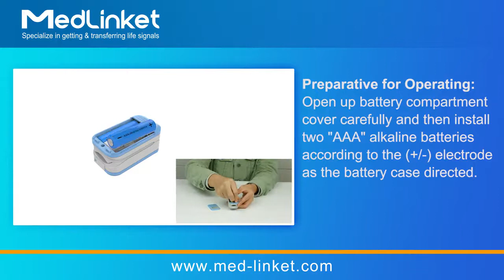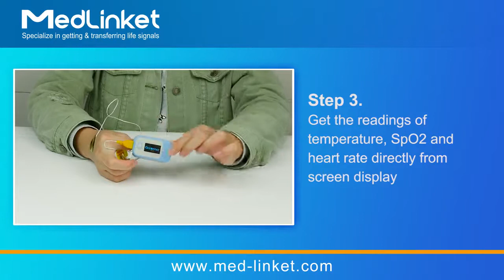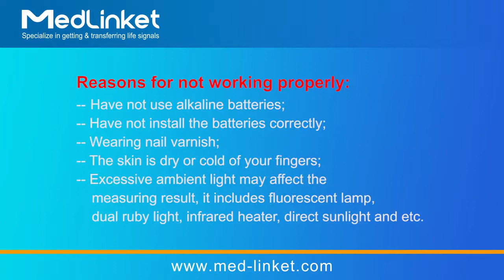Οξύμετρο Δακτύλου Bluetooth ΑΜ-806Β MedLinket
Tο οξύμετρο δακτύλου AM-806B είναι ένα πολύτιμο εργαλείο σε κάθε περίπτωση όπου είναι αναγκαία μια γρήγορη και ακριβής μέτρηση του κορεσμού του οξυγόνου του αίματος, της θερμοκρασίας του ασθενούς και του σφυγμού. Το παλμικό οξύμετρο δακτύλου AM-806B προορίζεται για χρήση από επαγγελματίες υγείας και διαθέτει:    Φωτεινή οθόνη LED εύκολη στην ανάγνωση – Οι ενδείξεις διαβάζονται από οποιαδήποτε γωνία, σε όλες τις συνθήκες φωτισμού, τη μέρα ή τη νύχτα.    Ένδειξη της κυματομορφής.    Δείκτης LED (μπάρα) ποιότητας σφυγμού παρέχει ταχεία αξιολόγηση της ποιότητας του σφυγμού του ασθενή.    Ακρίβεια στο ευρύτερο εύρος ασθενών και συνθηκών.    Λειτουργία BluetoothΈνα προϊόν κατάλληλο για ενήλικους, παιδιατρικούς ή και νεογνολογικούς ασθενείς – Ξεχωριστοί αισθητήρες, τόσο για τον κορεσμό οξυγόνου όσο και για την μέτρηση της θερμοκρασίας, προσαρμόζονται αυτόματα σε κάθε ασθενή από τους νεογνολογικούς έως τους μεγαλύτερους ενήλικες.Οι αισθητήρες, τόσο της οξυμετρίας όσο και της θερμοκρασίας, είναι διαθέσιμοι σε πολλαπλών χρήσεων αλλά και ως μιας χρήσης για την αποφυγή επιμολύνσεων.